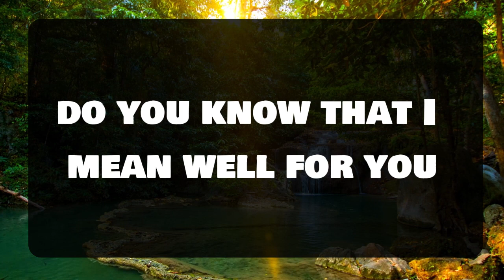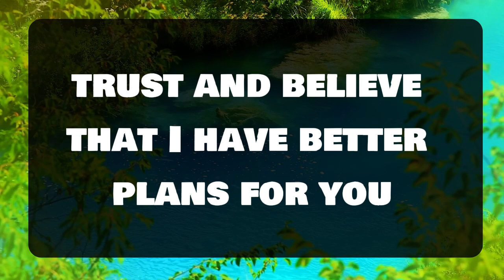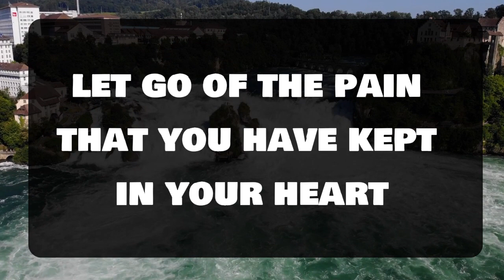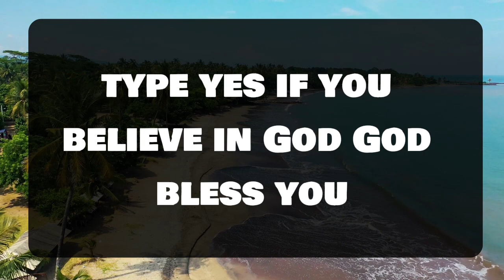Angel message: THE REAL FACE HAS BEEN REVEALED...💌 God message || Universe message